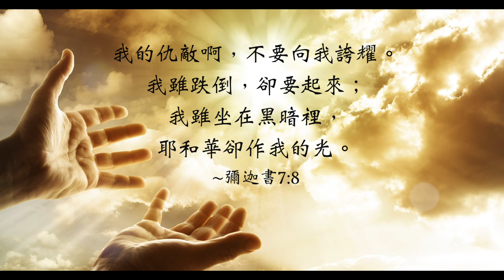【靈修時刻】當我跌倒時～方秀美牧師 （基督教溝子口錫安堂）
一個人最偉大的成就
不是永遠都不會失敗
而是當失敗跌倒時
再站起來⋯⋯⋯
人生就是一個
酸甜苦辣的過程
跌倒了再爬起來
每個人都是在跌倒、挫折中學習成長
我不害怕跌倒
因我知道神永遠與我同在
祂施恩的手永遠托著我。